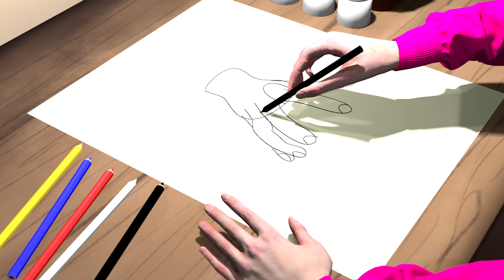How to Draw Thing | Netflix Wednesday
In this video, we will show you how to draw and coloring a  Thing | Netflix Wednesday using only a pencil and paper. This step-by-step tutorial is perfect for kids who want to learn how to draw  Thing | Netflix Wednesday. Follow along and you will be able to draw  Thing | Netflix Wednesday like a pro!